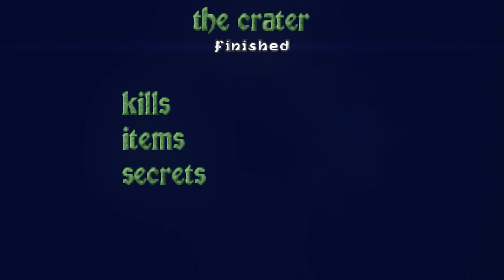Remastered: Heretic HD - E2M1: The Crater - [GZDoom] | 4K/60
A graphics modification for old good game Heretic. Сontains hi res textures, PBR materials. Relight original maps and particle effects. In this gameplay video you see some different mods combined like rain, hi-res textures, extra gore and remastered music. If you would like to download all of these mods the download links are below.